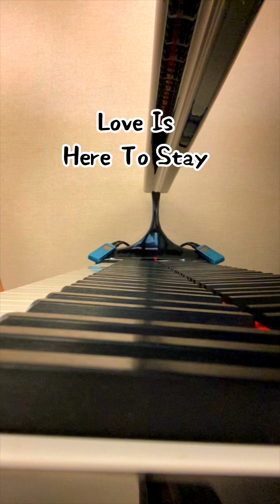Love Is Here To Stay • Kazuhiro Omori (p, b)